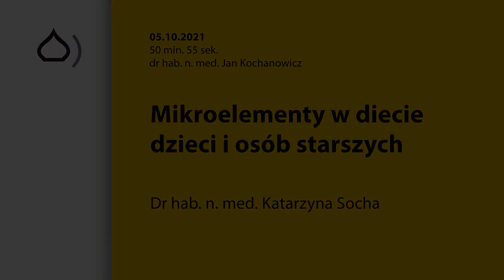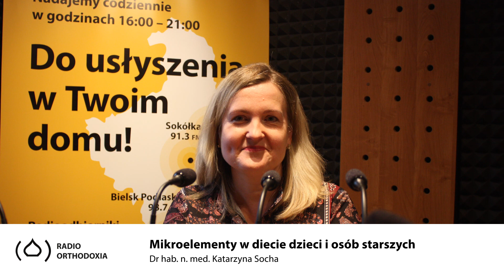Mikroelementy w diecie dzieci i osób starszych - dr hab. n. med. Katarzyna Socha